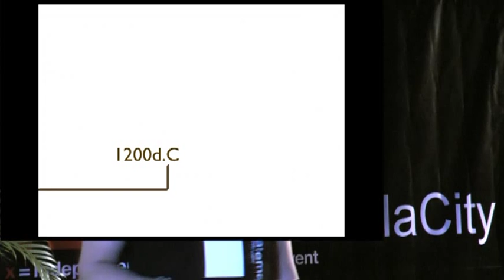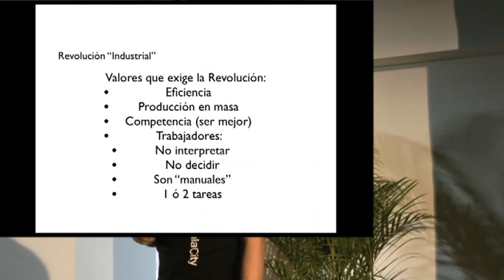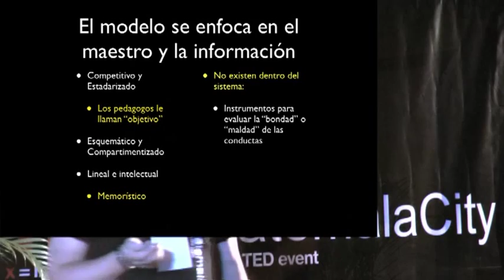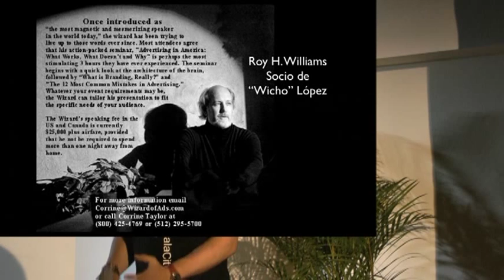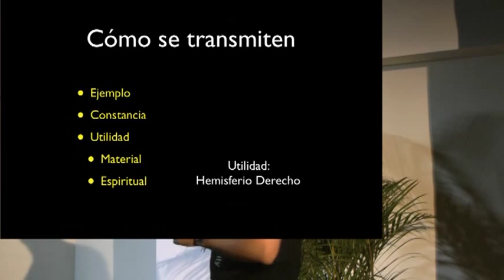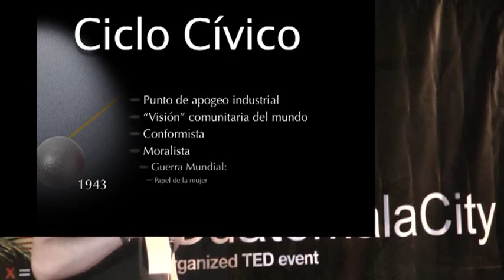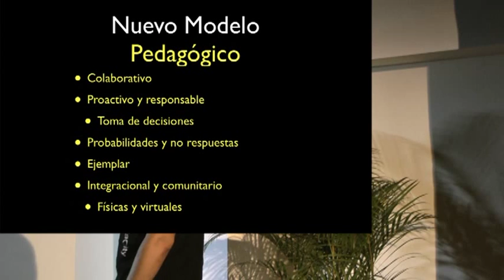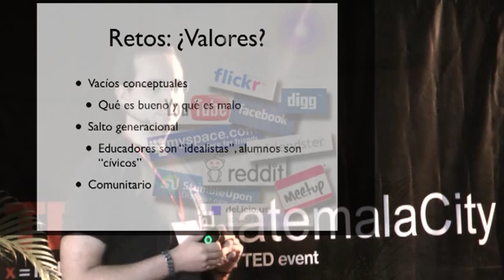TEDxGuatemalaCity - Mario Archila - Educación con valores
"La otra pasión en mi vida es la educación para trascender. ¿Qué quiero decir con esto? Bien, usted puede existir o realmente vivir. Usted puede ser feliz o no. Usted puede construir su vida o dejar que ella pase", escribe Mario Archila en su blog.

Mario Archila afirma que su pasión es la formación en valores y ayudar en la transformación de personas. Es Abogado y Notario, graduado con honores; tiene una maestría de Educación de Valores y otra maestría en Derecho de Negocios y Comercio Internacional (Universidad Erasmus de Rótterdam, Holanda).

Es fundador de Prisma Humano, S.A., compañía con la misión de transformar personas para el éxito, con el propósito de mejorar las empresas, familias y organizaciones no lucrativas.

About TED
TED is a nonprofit organization devoted to Ideas Worth Spreading. Started as a four-day conference in California 26 years ago, TED has grown to support those world-changing ideas with multiple initiatives. At TED, the world's leading thinkers and doers are asked to give the talk of their lives in 18 minutes. Talks are then made available, free, at TED.com. TED speakers have included Bill Gates, Jane Goodall, Elizabeth Gilbert, Sir Richard Branson, Benoit Mandelbrot, Philippe Starck, Ngozi Okonjo-Iweala, Isabel Allende and former UK Prime Minister Gordon Brown. Two major TED events are held each year: The TED Conference takes place every spring in Long Beach, California (along with a parallel conference, TEDActive, in Palm Springs), and TEDGlobal is held each summer in Edinburgh, Scotland.

TED's media initiatives include TED.com, where new TEDTalks are posted daily; the new TED Conversations, enabling broad conversations among TED fans; and the Open Translation Project, which provides subtitles and interactive transcripts as well as the ability for any TEDTalk to be translated by volunteers worldwide.

TED has established the annual TED Prize, where exceptional individuals with a wish to change the world are given the opportunity to put their wishes into action; TEDx, which offers individuals or groups a way to host local, self-organized events around the world; and the TED Fellows program, helping world-changing innovators from around the globe to become part of the TED community and, with its help, amplify the impact of their remarkable projects and activities.